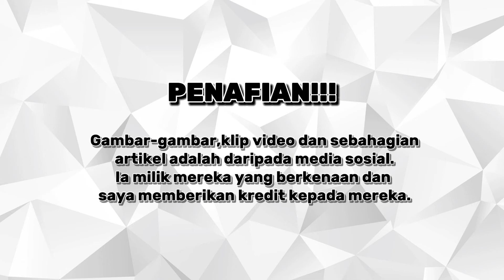KEBAKARAN DI PPR INTAN BAIDURI - 50 MOTORSIKAL DAN 4 KERETA MUSNAH. 😭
KEBAKARAN DI PPR BAIDURI - 50 MOTORSIKAL DAN 4 KERETA MUSNAH. 😭